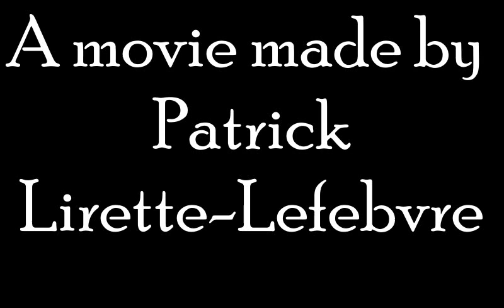Dolls don't die - short horror movie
Watch my new short ! Once again, Françoise, the evil puppet, is causing me troubles.
All music is done by purple-planet.com
Thanks to my wife and Lilian Martin, my nephew, who has a real potential.